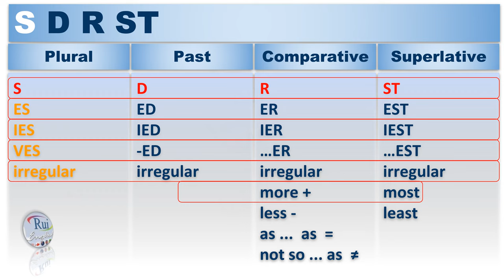Aula de inglês: Plural S D R ST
🔘RuiEnglish Lec: Plural S D R ST